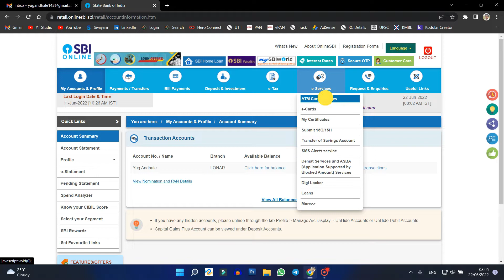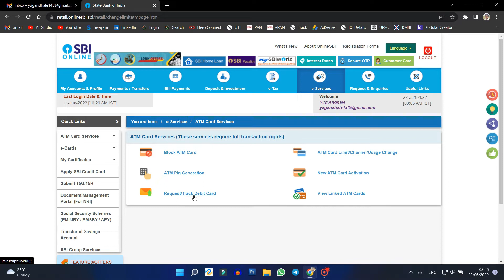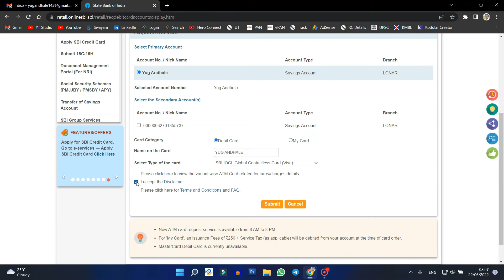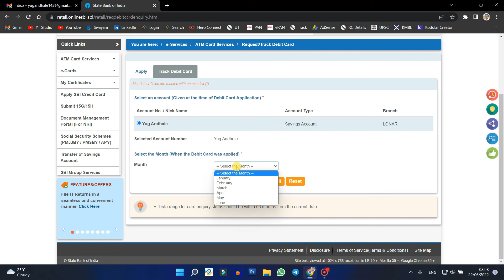SBI ATM/Debit Card Apply Error | Online Debit Card Apply SBI | Debit/ATM Card Problem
Dosto, Online SBI Debit card ko apply karte wakt aapko kuchh error sa aa raha hai? kya ATM card apply karte wakt aapko koi problem aata hai? toh iss video mein aapko solution batay hai aur kaise kya karna hai? woh bho bataya hai, bass video pura dekho aur samjho :)